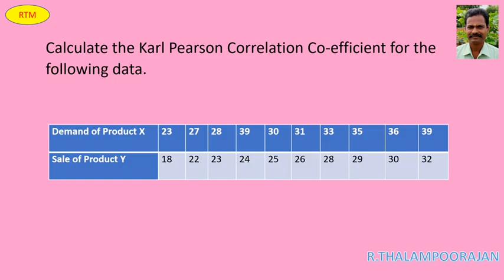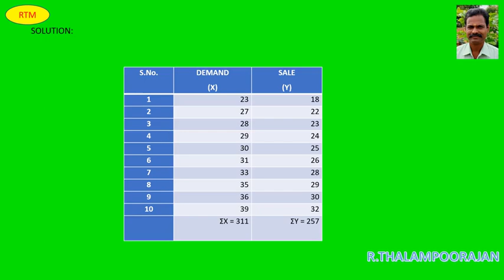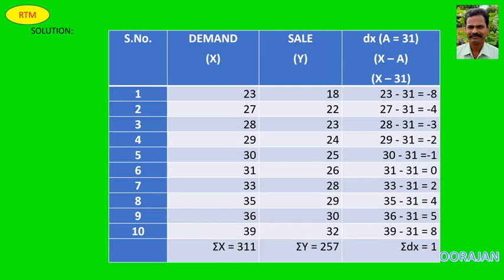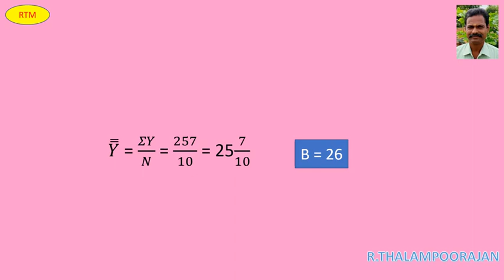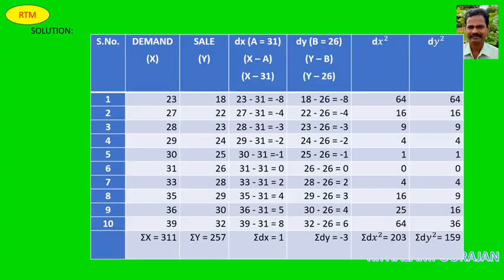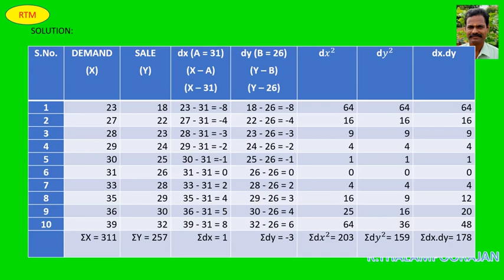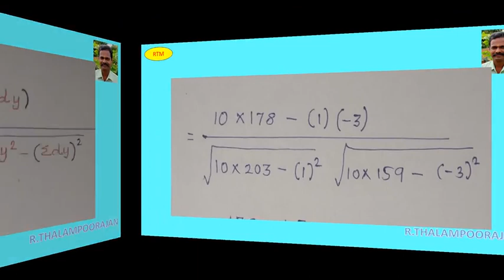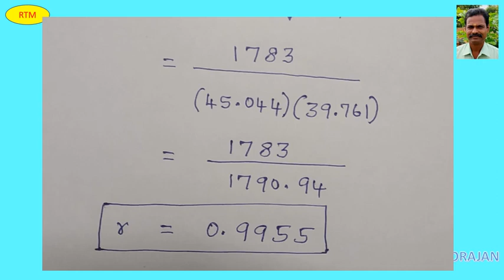CORRELATION | KARL PEARSON'S COEFFICIENT OF CORRELATION | +2 | CHAPTER 12 | TM & EM